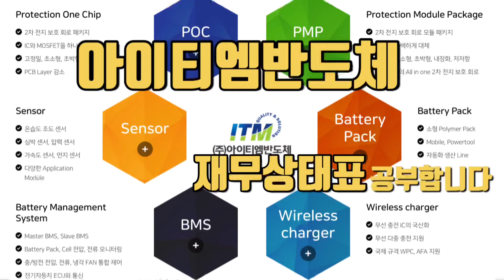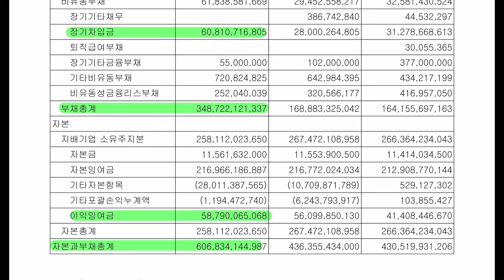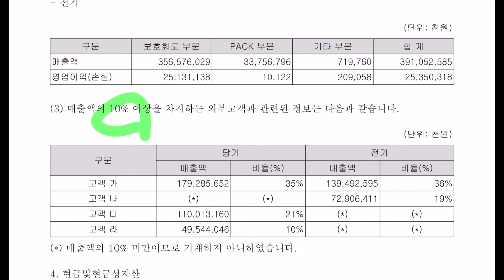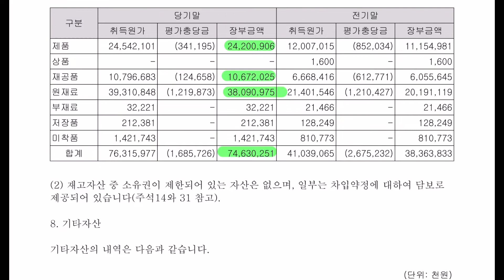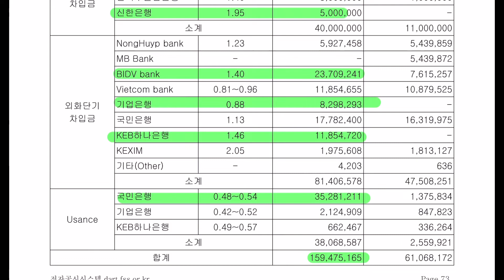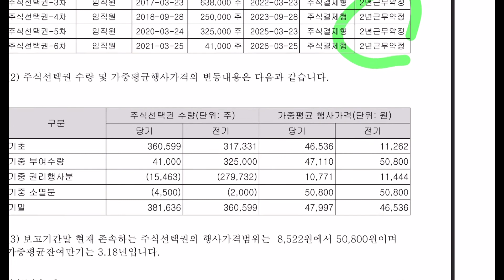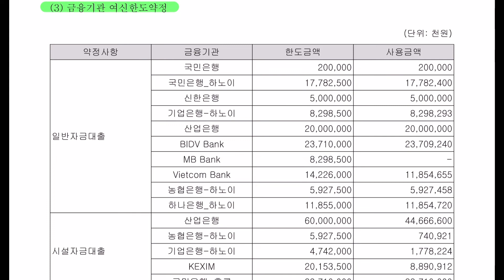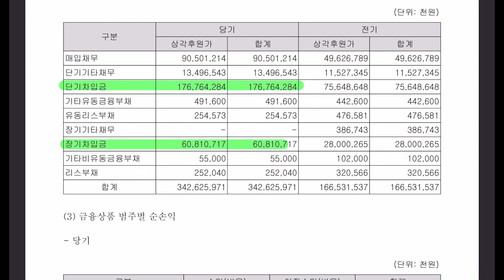아이티엠반도체 재무상태표 공부합니다. 홈페이지,전자공시 사업설명,재무상태표,손익계산서,현금흐름표,주석,네이버금융,마무리까지 공부해봅니다.